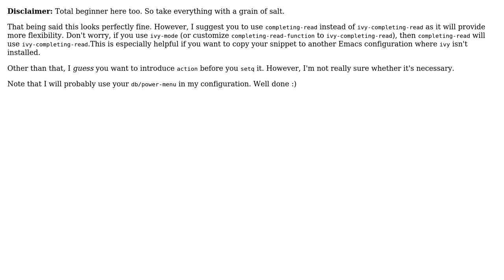Code Review: Power menu (Shutdown, Reboot, Sleep) in ELISP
With thanks & praise to God, and with thanks to the many people who have made this project possible! | Content (except music & images) licensed under CC BY-SA | Music | Images & others | With thanks to user Zeta user pacmaninbw user Artemios Antonio Balbach and the Stack Exchange Network Trademarks are property of their respective owners. You are responsible for your own actions.